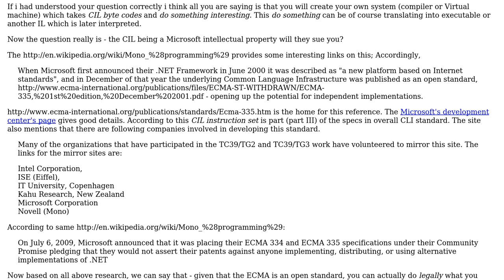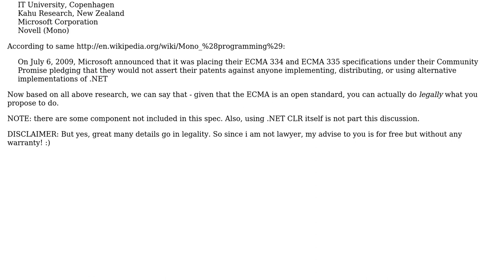Is there any license restriction to avoid binary translation of CIL to custom bytecode?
Software Engineering: Is there any license restriction to avoid binary translation of CIL to custom bytecode?

With thanks & praise to God, and with thanks to the many people who have made this project possible! | Content (except music & images) licensed under CC BY-SA | Music | Images & others | With thanks to user Osman Turan user Dipan Mehta and the Stack Exchange Network Trademarks are property of their respective owners. You are responsible for your own actions.